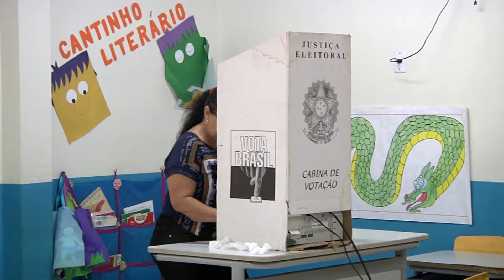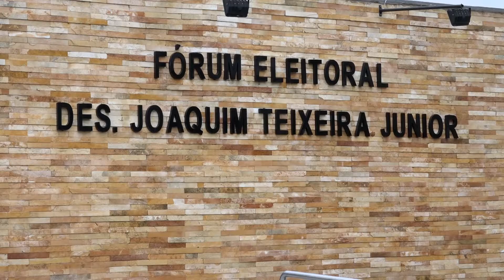Prazo para a regularização do título de eleitor